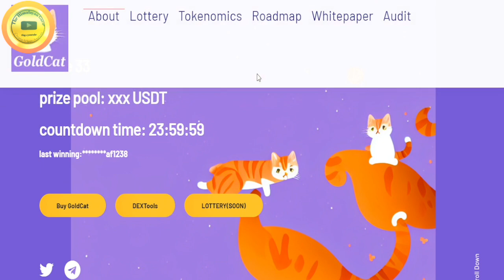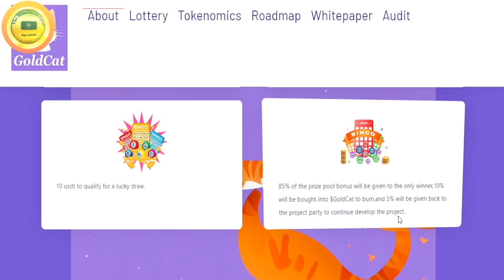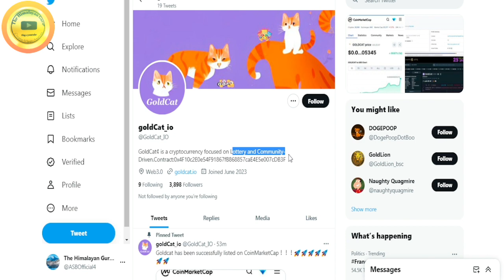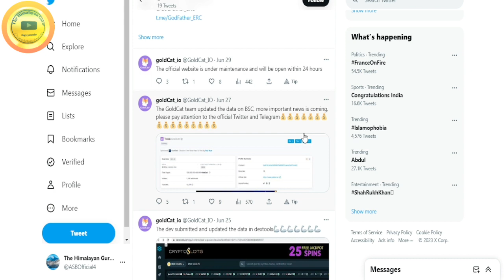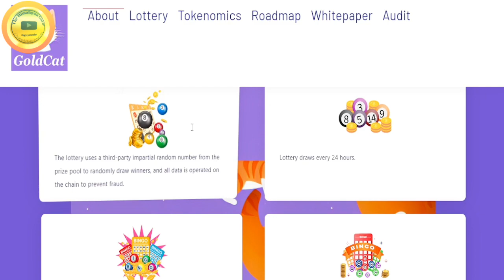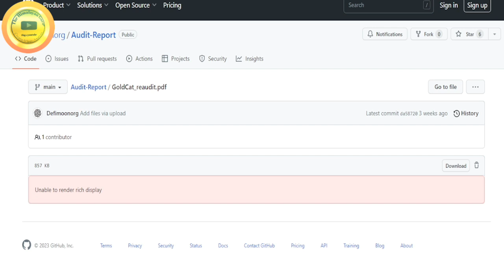$GoldCat¢-Crypto focused on Lottery-10X Rise in 24 Hrs-Easy Gains-$GOLDCAT Next ATH Coming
About this Video:

GoldCat¢ is a cryptocurrency focused on Lottery and community-driven. By Lottery we seek to maximize the interests of token holders.We will use GoldCat¢ to get bigger and more usage scenarios.

In summary, GOLDCAT represents the future of digital currencies, combining state-of-the-art technology, innovative consensus algorithms, and a valuable asset-backed foundation. With its unparalleled security, lightning-fast transactions, and extensive network of partnerships, GOLDCAT is set to become the go-to cryptocurrency for the modern era. So why wait? Dive into the world of GOLDCAT and join the feline revolution today!